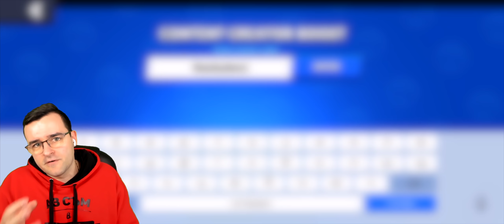Купувам НАЙ-ПРОСТАТА оферта и се пробвам на няколко УМНИКА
Днес епизода на Brawl Stars не следва определена тема. Просто седнах, пускан камерата и реших да запиша нещо, защото ми се играеше много. Получи се обаче един много интересен епизод.

Естествено,  още в началото вниманието ми беше привлечено от една оферта, на която не успях да устоя. Но за съжаление се оказа най-глупавото ми решение, защото не се падна нищо интересно. Но вие ще го видите това нещо от самото видео. Както и да е. Важното е да става купон!

Иначе направих няколко интересни игри с по-слабите ми герои и нещата се полузаваха много добре. Май ще трябва да правя по-често подобни епизоди!